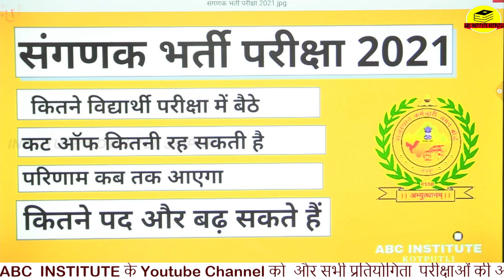संगणक भर्ती परीक्षा 2021 expected cut off marks//sanganak Bharti Pariksha expected cut off marks